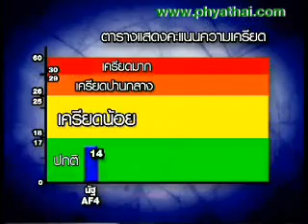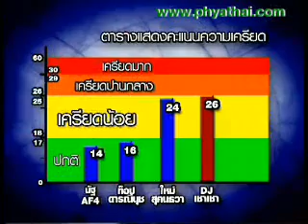Aroka Party โรคเครียด Seriousness YouTube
สินจัย เปล่งพานิช